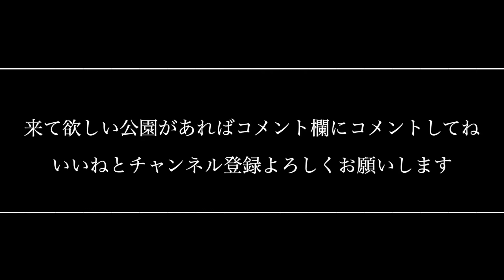【公園の旅#1】Tik Tok100万人がいきなり公園に現れたら何人集まるのか？？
この企画最高。